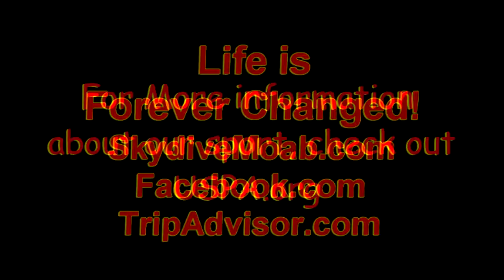Skydive Moab: - Chris's 1st jump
Skydive Moab: Skydiving Video - Chris's 1st jump